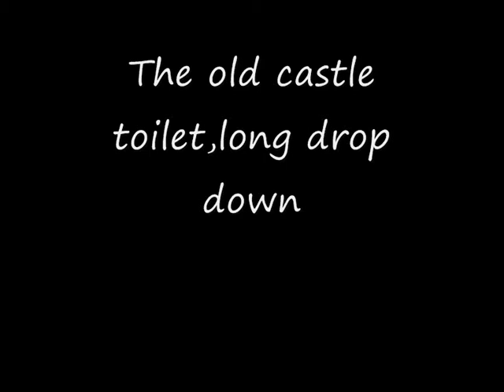VIEW OVER DOVER HARBOUR